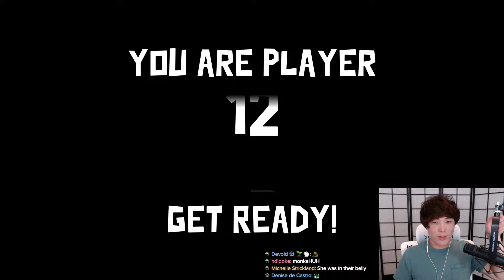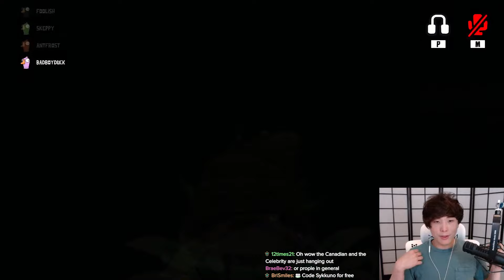A LIL MINECRAFT AND THEN GOOSE GOOSE DUCK